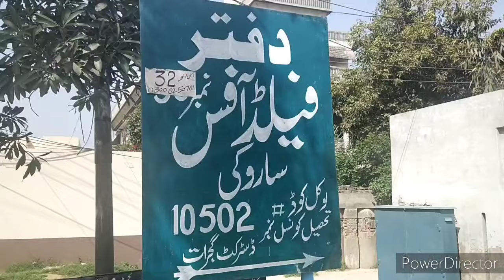Documentary of saroki Gujrat||beautiful village saroki Gujratپنجاب کا خوبصورت ترین گاؤں ساروکی گجرات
ساروکی گجرات پر بنی خوبصورت ویڈیو
documentary of saroki Gujrat
history of saroki Gujrat
old to New saroki